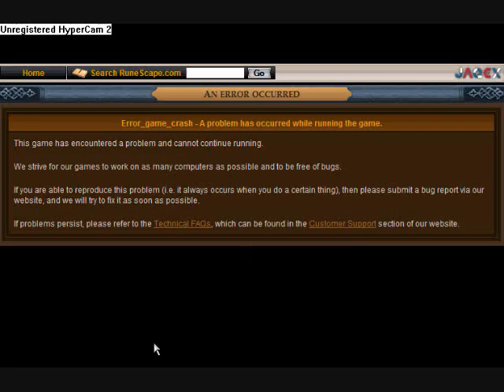Phantom Icar - 1st Runescape Pking Commentary - Vengeance Pking!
1st commentary! Please give me constructive criticism...I know that the constant "alrights, oh my gosh's, *tsks*, and breathing in mike were annoying: I'll fix 'em!